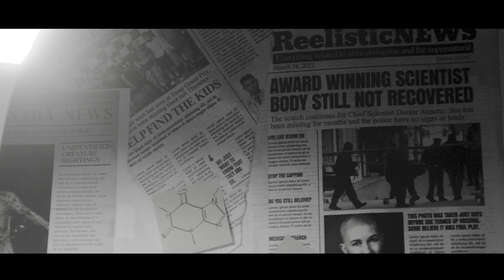Grand Hampton S1 - Episode 10 "Unexpected Visitor"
As Ry'leigh (another child) goes missing, the parents struggle to conclude how she went missing. Meanwhile, Henry Scurry appears to come to the neighborhood to set things straight with Dr. Annette Simmons-Brown. Taabish Ajaney meets with Antony and Merric Capers unexpectedly and attempts to break down how to find Jenny.